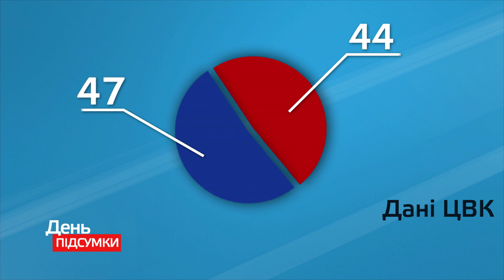В Україні пройшли «рекордні» вибори Президента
Сьогодні, 31 березня, в Україні завершився 1 тур президентських виборів. І цьогорічні вибори відрізнялись від усіх попередніх.